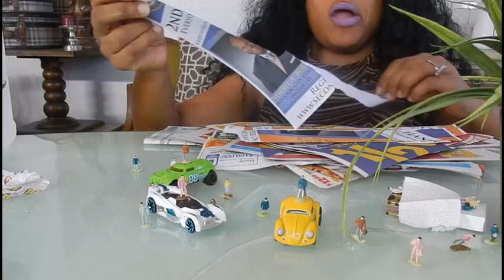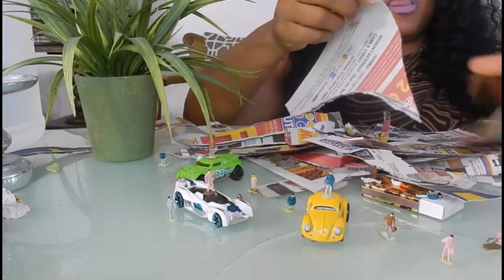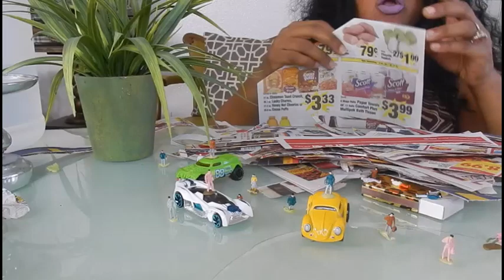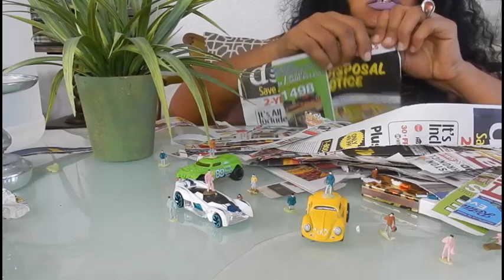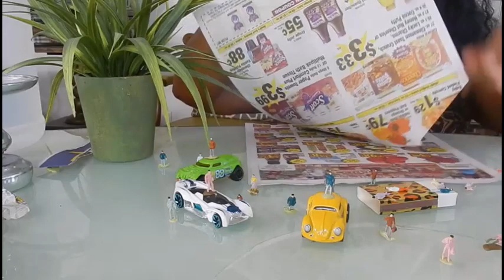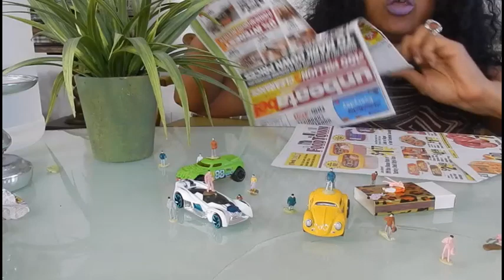Giantess Gum Chewing Queen #3 | ASMR Ripping Paper | Chewing Gum, Popping Gum and Blowing Bubbles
Thanks so much for tuning in to my channel and helping make me great, it means alot to me when you leave comments down below and subscribe to the channel and turn on the notification bell.

Send Me Friend Mail or A Gift
Vanessa's Vanlife Journey
4830 Wilson Rd Suite 300 PMB 185